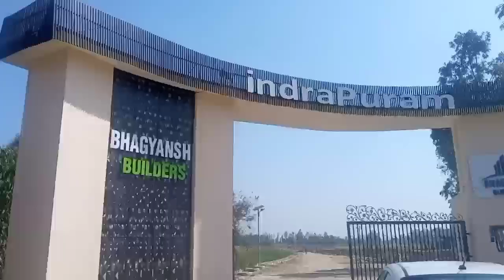investment plots in lucknow || BhagyanshBuildersIndrapuram || sabse sasta plot lucknow mein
investment plots in lucknow || cheapest plot in lucknow || sabse sasta plot lucknow mein

 my YouTube channel digital
business promotion
हमारे You tube चेंनल digital business promotionपर दिखाए गए किसी भी Propertyको लेने से पहले उसके जरूरी डॉक्यूमेंट और सारी जानकारी आप अच्छी तरीके से जांच परख कर ले इसमें कोई त्रुटि होने पर हमारा  चेंनल किसी भी दशा में किसी भी प्रकार की जिम्मेदारी नहीं लेता यह चेंनल प्रॉपर्टी और बिज़नेस के प्रमोशन और बढ़ावा देने हेतु बनाया गया है

 JUST CLICKON MULTISERVICES company

Contact person = ARJUN SINGH

link